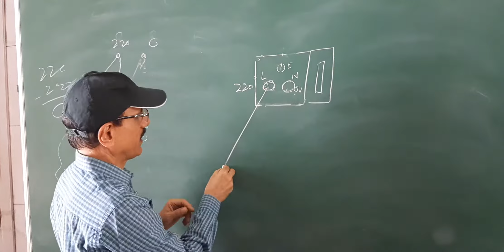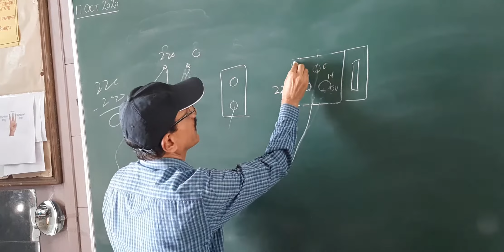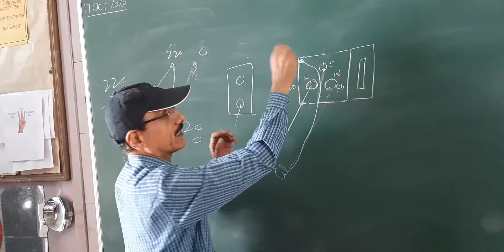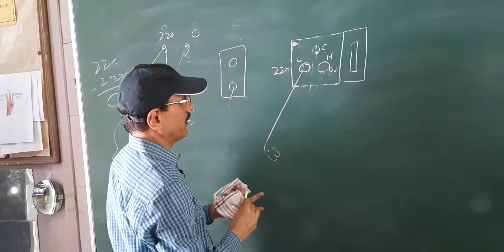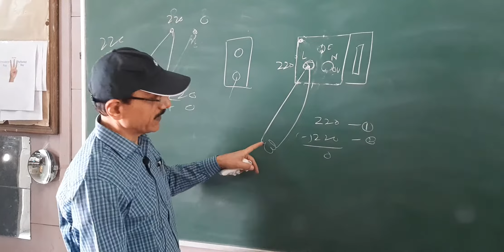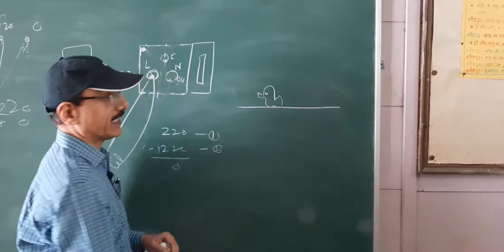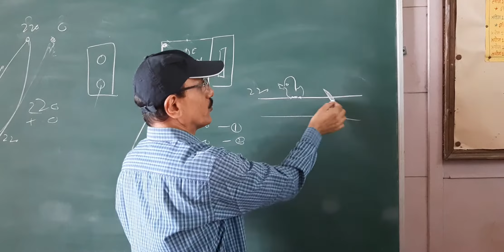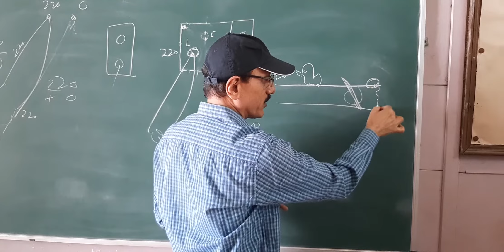secret behind birds sitting on live electric wire don't get hurt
innovative idea for chapter electricity